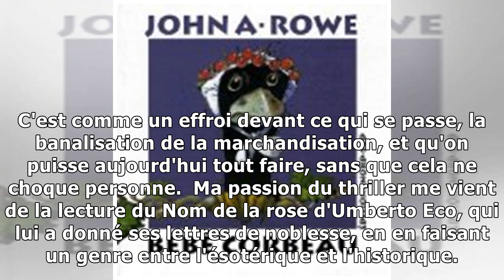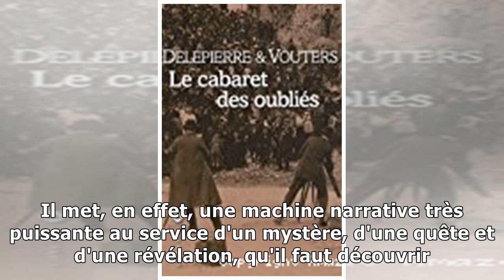Eliette Abécassis, romancière "engagée"24/11/2018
Opposée à la gestation pour autrui, l'écrivain dénonce la marchandisation de notre société. Elle répond à notre questionnaire sur le style. Romancière et essayiste, Eliette Abécassis alterne entre tex...